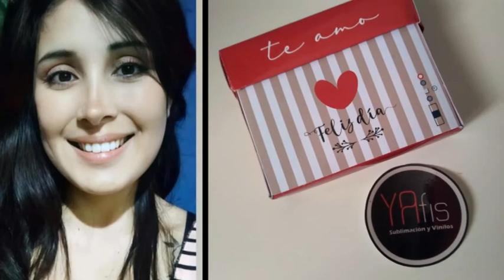Soledad - Yafis Sublimados - Propuestas para regalar en el Día de los Enamorados